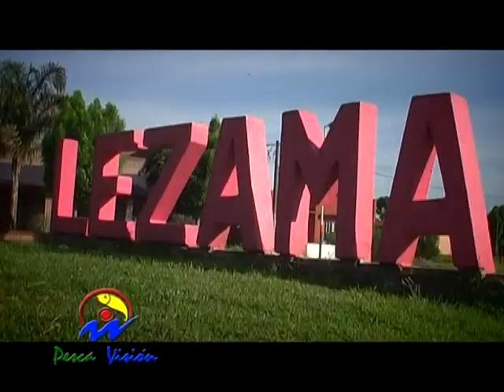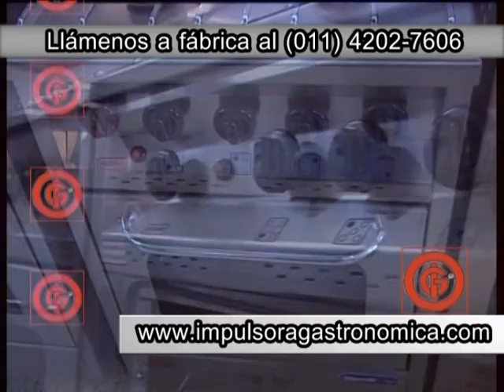Pesca Vision 04 12 13 Bloque 01